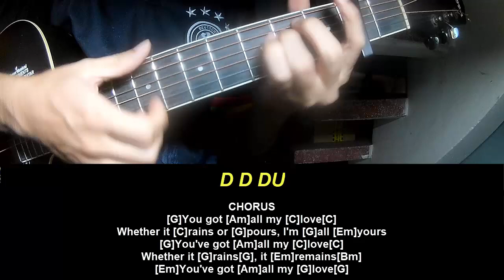Guitar Tutorial Coldplay ALL MY LOVE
Today, I will share with you Guitar Tutorial Coldplay ALL MY LOVE